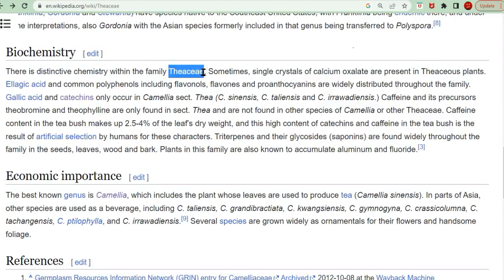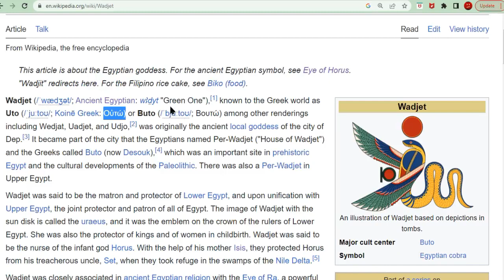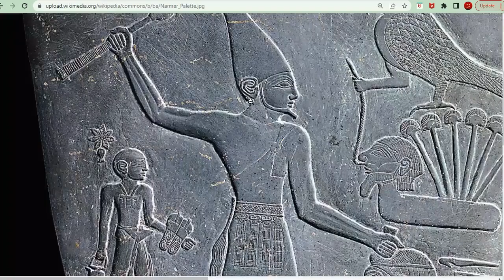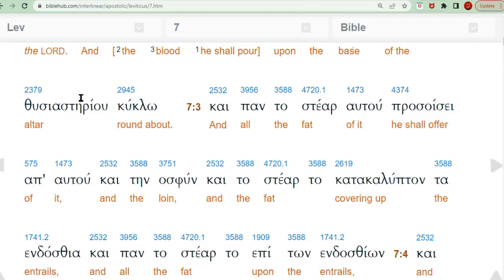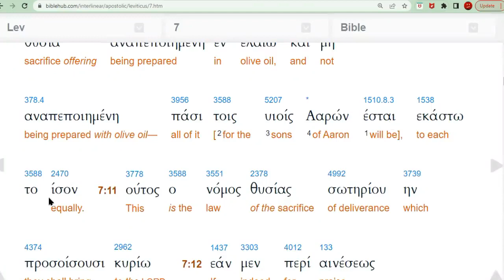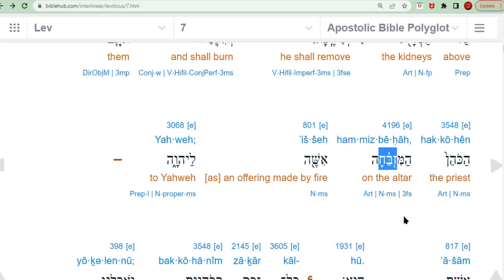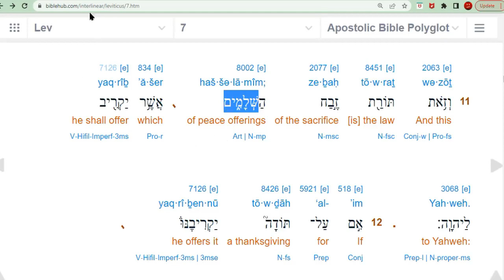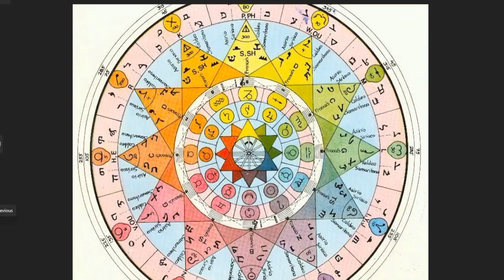The Price That Had To Be Paid. The 1st Trespassing Laws. Learn Ancient Hebrew and Greek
8530thsjcvniusr-vjno9ae78ht7